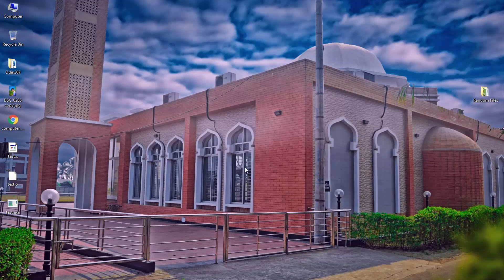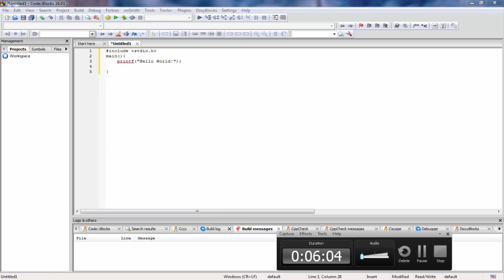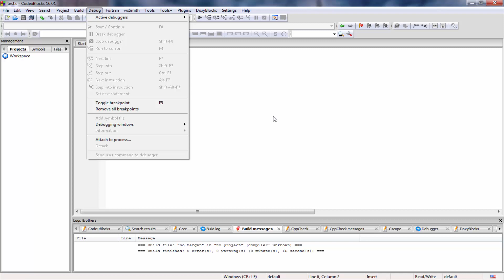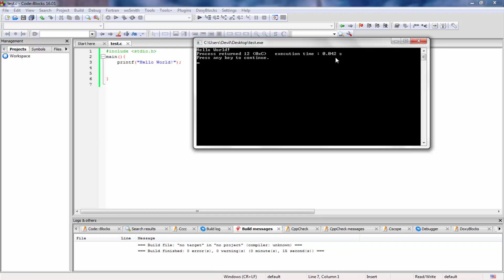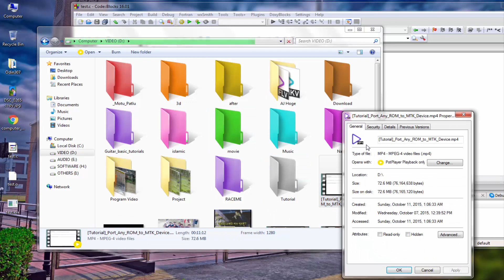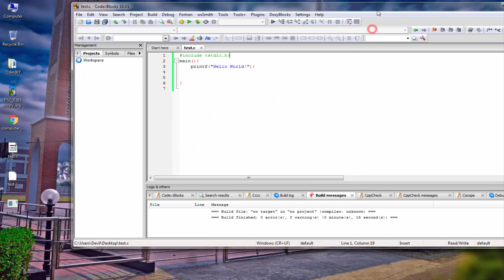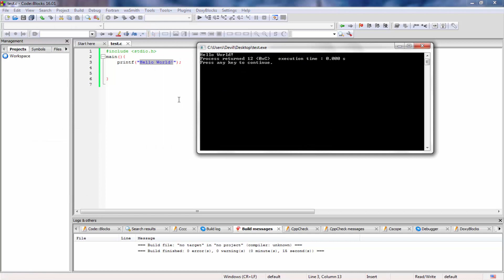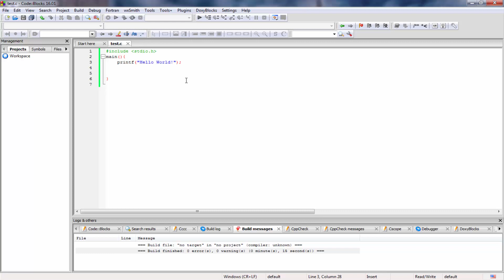CSE - 113|| Programming Language(Part 1) || Bangladesh Institute of Science and Technology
This is one of the video of "DIGITAL GROUP STUDY" which is managed by the students of CSE-18 batch of Bangladesh Institute of Science and Technology affiliated under National University of Bangladesh.

To download Codeblocks .

Hey guys , This is Sagor Mahtab. In this video I showed how to run your first C program using codeblocks in Bangla. After watching this video I hope everyone could successfully run their C program.

We are BISTIAN..
"WE DON'T NEED THE BEST PLACE,
WE MAKE THE PLACE BEST."